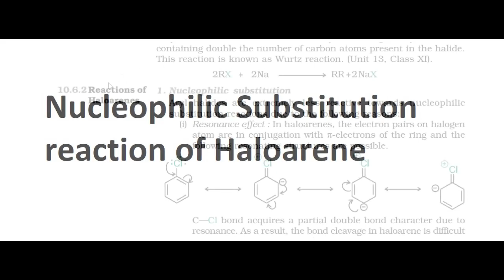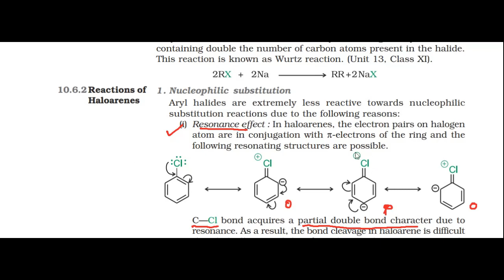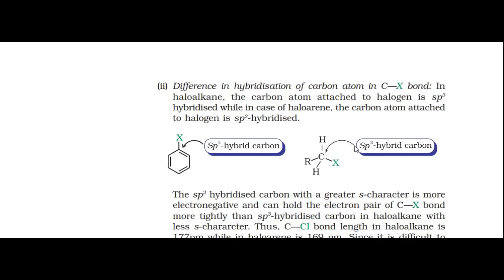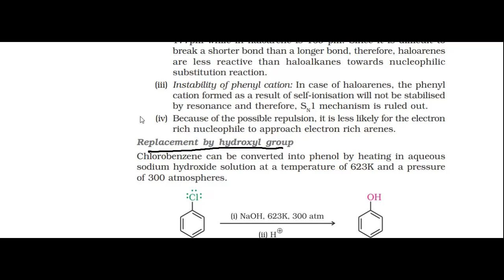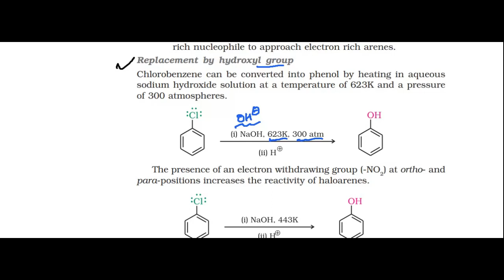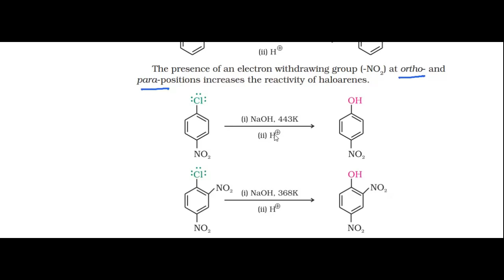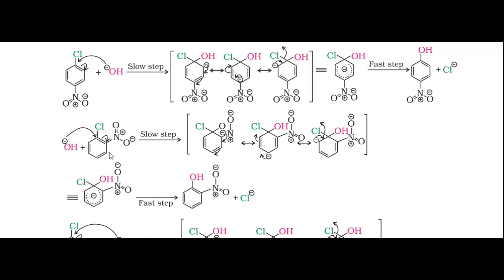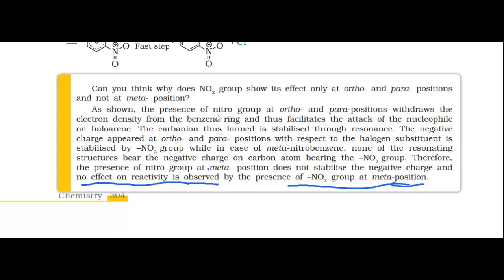Nucleophilic Substitution reaction of haloarene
Class12